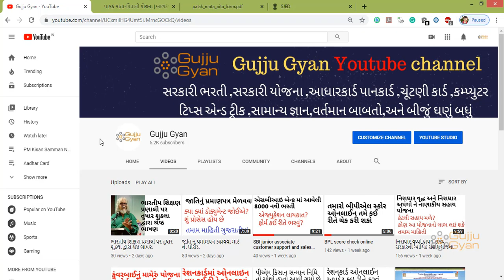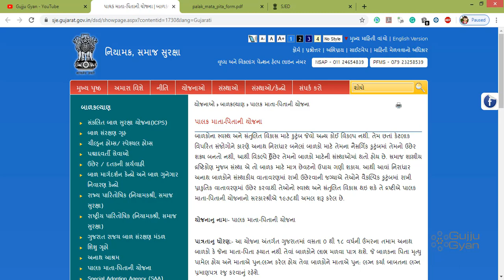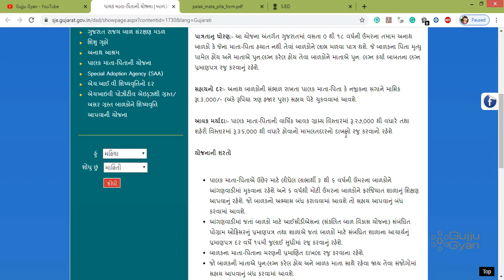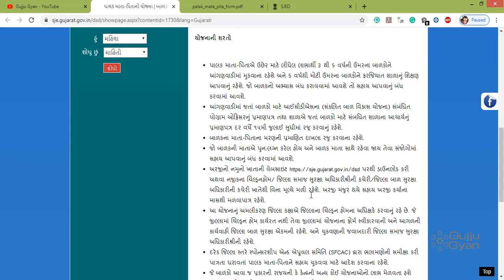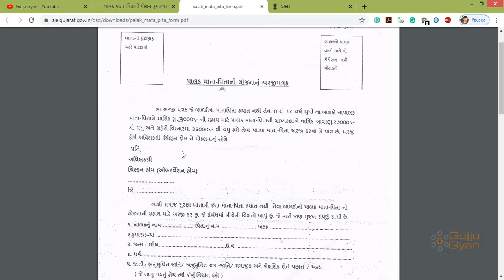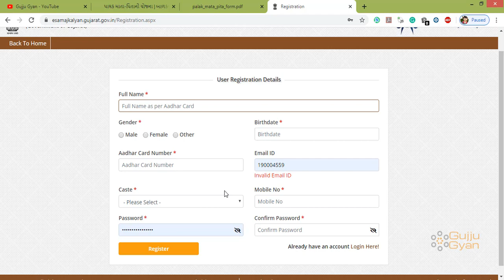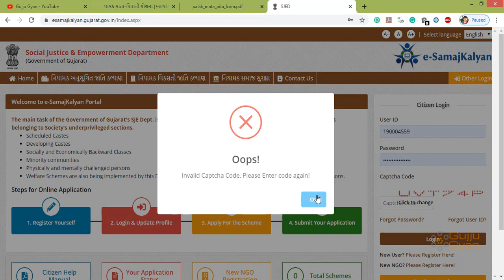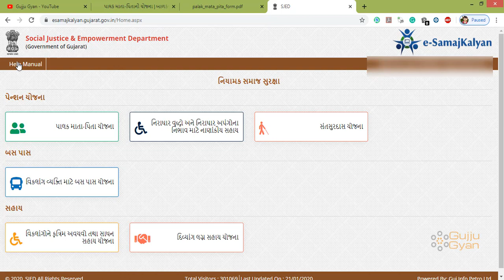Palak Mata Pita Yojana Gujarat Government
બાળકોના સ્વસ્થ અને સંતુલિત વિકાસ માટે કુટુંબ જેવો અન્ય કોઈ વિકલ્પ નથી. તેમ છતાં કેટલાક વિપરિત સંજોગોને કારણે અનાથ નિરાધાર બનેલાં બાળકો માટે તેમના નૈસર્ગિક કુટુંબમાં તેમનો ઉછેર શક્ય બનતો નથી, આથી વિકલ્પે ઉછેર તેમનો બાળકો માટેની સંસ્થાઓમાં થતો હોય છે. સમાજ શાસ્ત્રીય દ્રષ્ટિકોણ મુજબ સંસ્થા એ તો બાળક માટે માત્ર છેવટનો ઉપાય ગણી શકાય. આથી આવાં નિરાધાર અનાથ બાળકોને સંસ્થાકીય વાતાવરણમાં રાખી ઉછેરવાની જગ્યાએ તેઓને વૈકલ્પિક કુટુંબમાં રાખી પ્રાકુતિક વાતાવરણમાં ઉછેર કરવાથી તેઓનો સ્વસ્થ અને સંતુલિત વિકાસ થઇ શકે તે દ્રષ્ટીએ પાલક માતા-પિતાની યોજનાનો સરકારશ્રીએ ૧૯૭૮થી અમલ શરૂ કરેલ છે.

યોજનાનુ નામઃ- પાલક માતા-પિતાની યોજના

પાત્રતાનુ ધોરણ‌:- આ યોજના અંતર્ગત ગુજરાતમાં વસતા ૦ થી ૧૮ વર્ષની ઉંમરના તમામ અનાથ બાળકો કે જેના માતા-પિતા હયાત નથી તેવાં બાળકોને લાભ મળવા પાત્ર થશે. જે બાળકના પિતા મૃત્યુ પામેલ હોય અને માતાએ પુન:લગ્ન કરેલ હોય તેવા બાળકોને માતાએ પુન: લગ્ન કર્યા બાબતના લગ્ન પ્રમાણપત્ર રજુ કરવાનું રહેશે